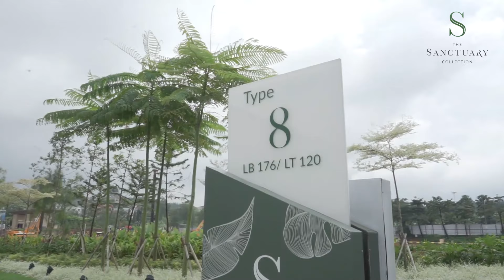The Sanctuary Collection - Newton Springs - Show Unit Type 8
Please welcome, our prestigious Type 8 premium unit for Newton Springs. 8 symbolises prosperity, a number that represents overflow. The Type 8 unit will be identical with the one’s at Tanglin Parc, but this time not only premium, our Type will be surrounded with the magnificence of nature.

The environment at Newton Springs will provide the residents freshness and relaxation. Waking up, refreshed by beautiful sceneries and fresh air is going to be a normal routine. Experience it at our marketing gallery.

Register your NUP now!

Newton Springs,
Closer to Nature.